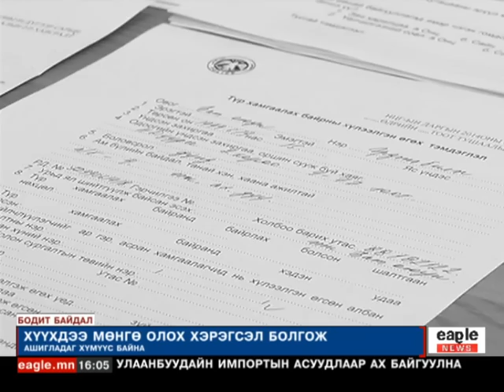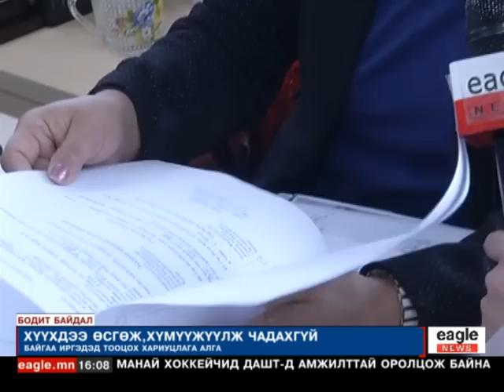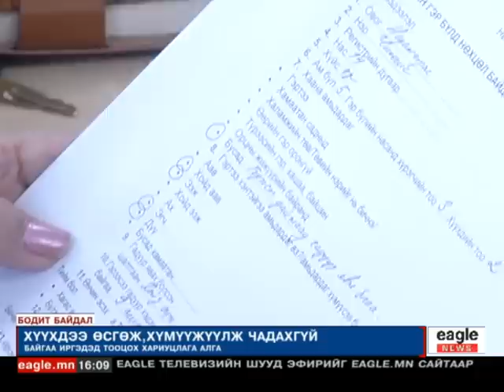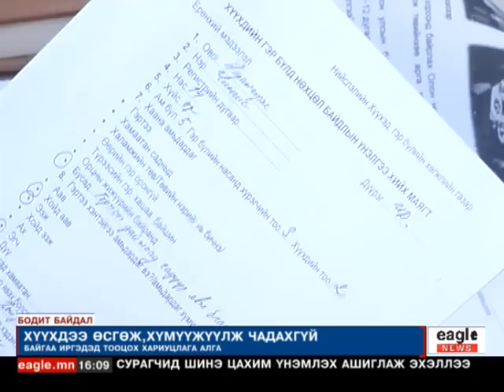"Бодит байдал" - Хүүхдийг мөнгө олох хэрэгсэл болгон ашиглаж байна....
"Бодит байдал"
Сэдэв : Хүүхдийг мөнгө олох хэрэгсэл болгон ашиглаж байна.